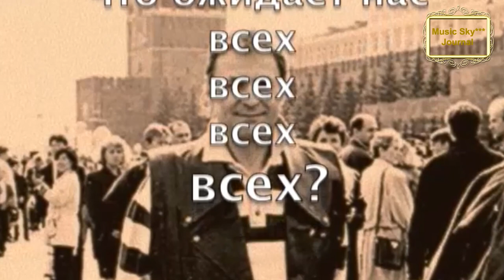Что ожидает нас Музыкальный журнал RifkatXband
Желательно понять, что я записываю свои видео-клипы в самых различных жанрах,-песни на английском, русском и татарском языках, а так же инструментал.

Так же вы найдёте видео-блоги о моих путешествиях,
о размышлениях на разные темы(О всяком-разном) и об истории эстрады(Музыка СССР)и об истории ретро-песен (Music Sky***) В блоге "Трейлеры" можно найти тексты англоязычных песен. RifkatXband–это мой музыкальный псевдоним,
которым  я пользуюсь уже давно и он подразумевает то, что я один делаю
всю сложную работу не прибегая к помощи музыкантов, аранжировщиков, режиссёров, клипмейкеров, певцов и т.д. Я являюсь и автором, и исполнителем,